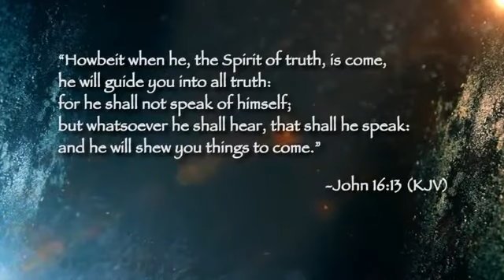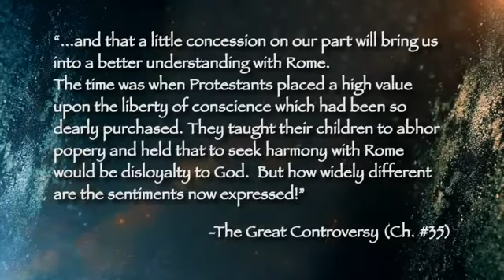Doug Batchelor Analyzes Pope's Recent Invite of 'Unity or Else'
Interfaithism